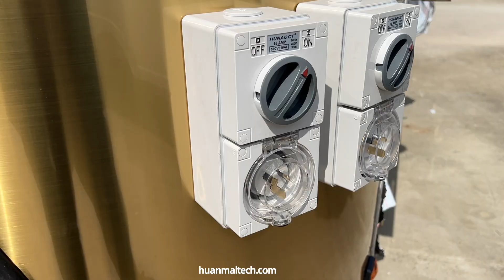Australian standard power inlet